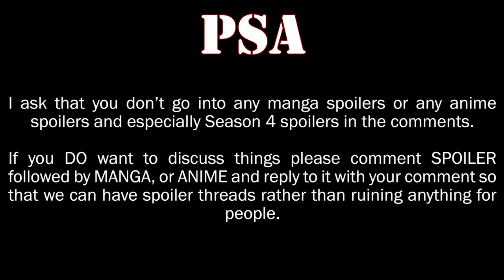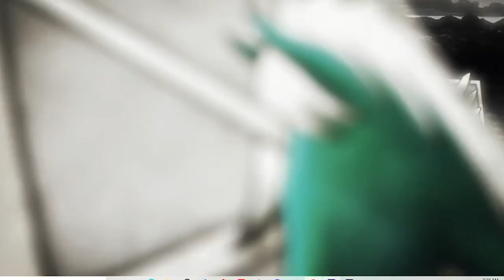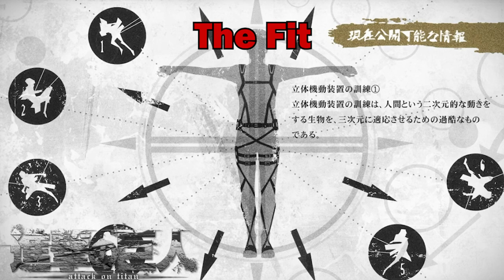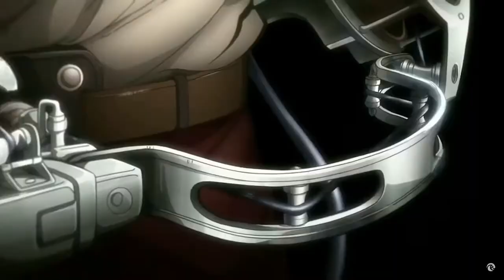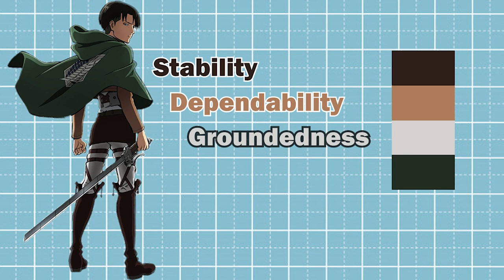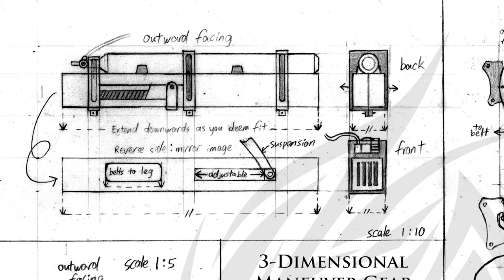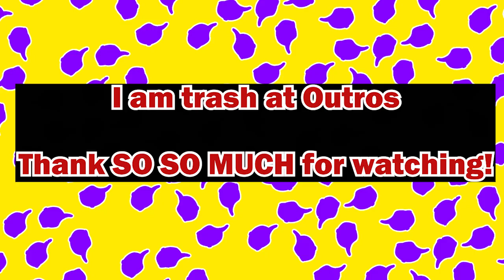Is the Survey Corps Uniform Fashionable?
Hey everyone, Reydo here! I have wanted to do this video series for a VERY long time and finally I decided to start it! I am still trying to figure out my voice and confidence on the mic so I hope you can stand my monotone...uh...tone. I swear I'm a fun guy!! Anyways thanks to anyone who watches this. More to come!

Article Used in Middle of Video:

Kruegar, G.P. “Psychological Issues in Military Uniform Design.” Advances in Military Textiles and Personal Equipment, by Emma Sparks, The Textile Institute, 2012, pp. 64–78.

Major Music Used not for redistribution:
Guren no Yumiya by Linked Horizons (AoT Op 1)
Red Swan by Yoshiki (Instrumental, AoT Op 3)

Timestamps Below:
00:00 - INTRO
01:17 - PSA PLEASE WATCH AND DONT SPOIL ANYTHING
01:59 - THE MILITARY AND WORLD
03:48 - THE FIT
07:09 - RANK AND INDIVIDUALITY
09:02 - WINGS OF FREEDOM
10:49 - SO, IS IT FRESH
12:13 - THANK YOU FOR WATCHING